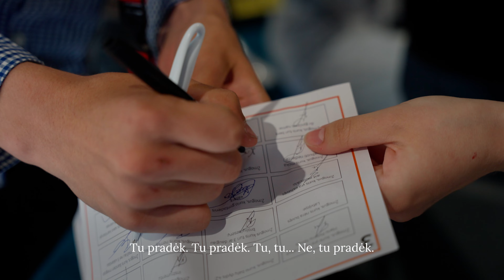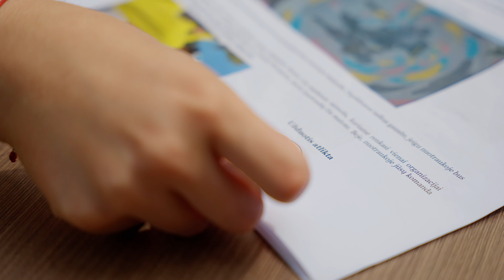VDU vasaros mokykla 2023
Kiekvienų metų birželio mėnesį VDU kviečia moksleivius dalyvauti didžiausiame vasaros nuotykyje. Tai kursai, paskaitos, galimybė pasirinktas mokslo sritis išbandyti praktiškai bei apsilankyti įvairiose Kauno miesto ir universiteto vietose, organizacijose ir kūrybinėse dirbtuvėse. „VDU vasaros mokykla“ skirta vyresniųjų klasių moksleiviams (10–12 kl.), kurie nori pagilinti žinias juos dominančiose srityse, atlikti įdomias praktines užduotis, naudingai praleisti laiką bei susirasti naujų draugų.